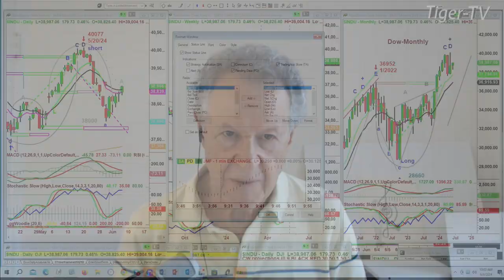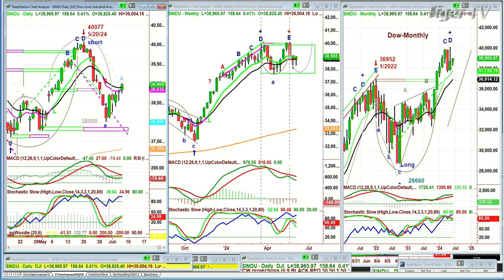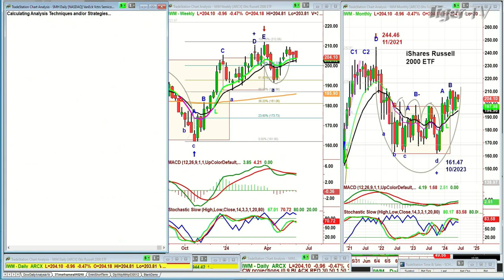June 6th 10AM ET Market Update on TFNN - 2024